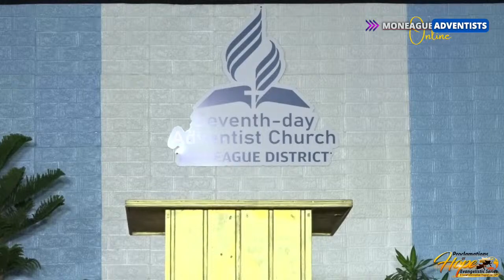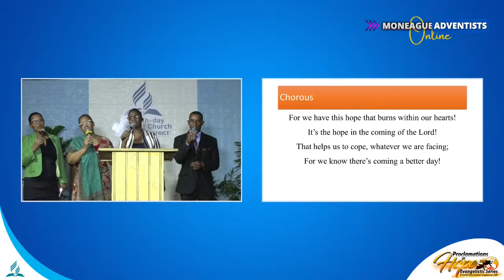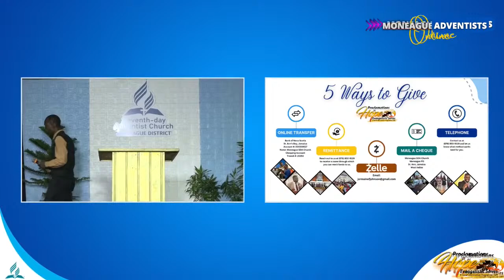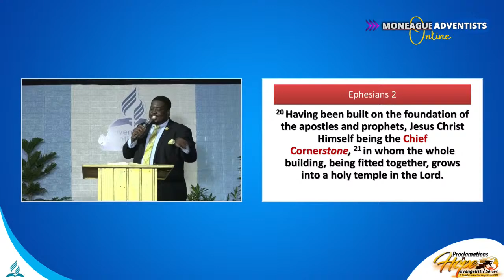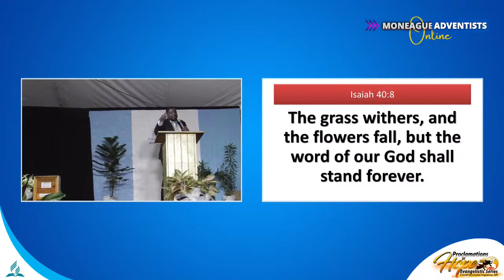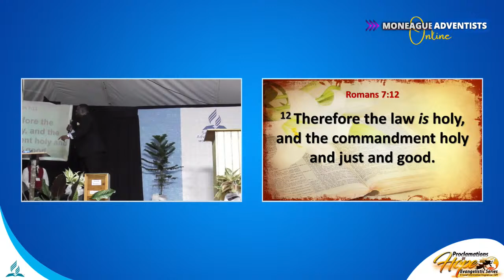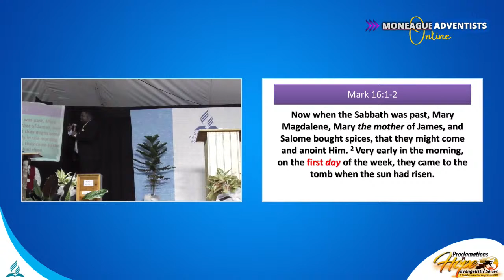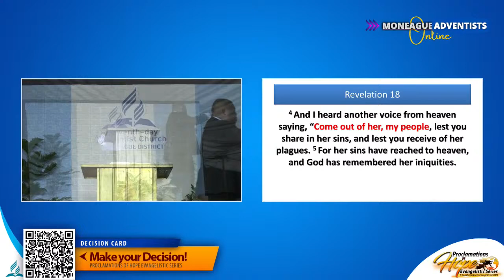Pastor JJ | Sermon: "Under Your Nose" | Proclamations of Hope 3 | March 20, 2024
Join Pastor Jermaine Johnson (Pastor JJ) and the team of leaders and members for Proclamations of Hope Season 3, March 3-30, 2024, as we bring you the undiluted Word of God! Here in the Moneague District of Churches, we afford you an opportunity to make Jesus Christ your Lord and Saviour, while living in anticipation of His soon return.

To request prayer or indicate your decision for Jesus Christ, click on the following

To make an online financial pledge towards our Ministries or our Charity Hub, please click on this link and fill out the form. Thank you.

The Moneague District of Seventh-day Adventist Churches includes five (5) churches: Moneague, Clover Hill, Friendship, Lincoln, and Iron's Mountain. You are invited to join any of our congregations for regular Sabbath services starting at 9:15AM.